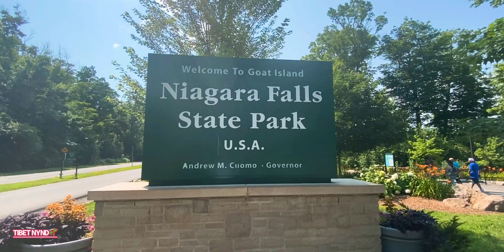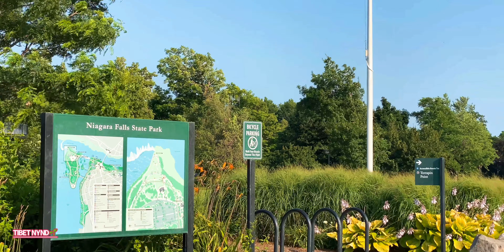Power with the beauty //Niagara Falls // Episode 13 || New Tibetan Vlog || New York 🌱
Food = Royal of India￼